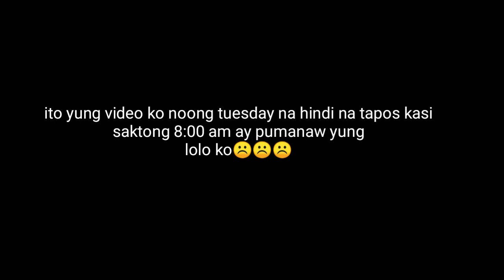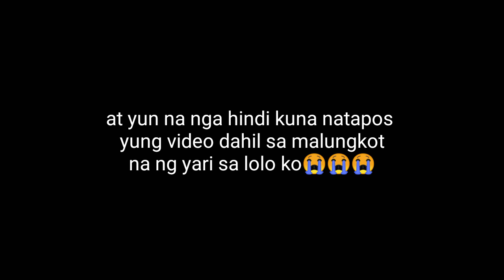NAMATAY NA YUNG AMPON KONG INAKAY😣😞😭